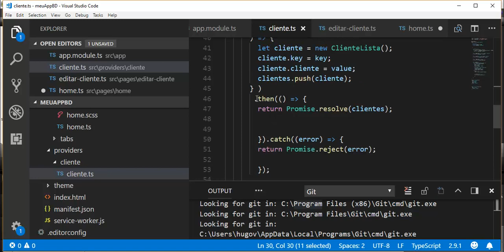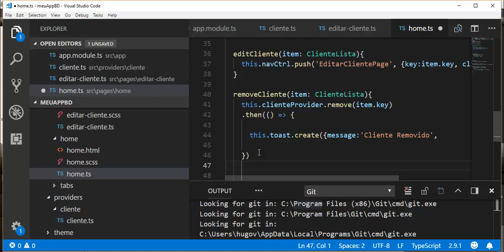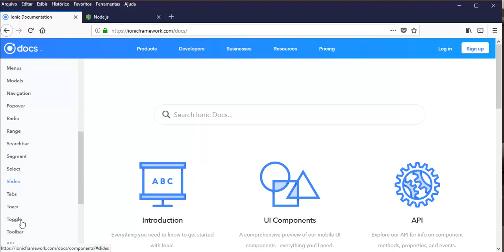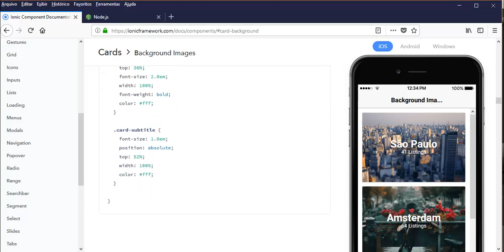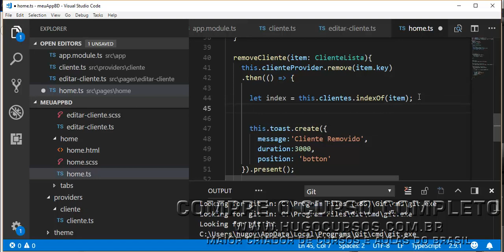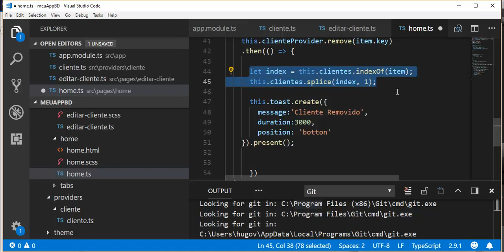Ionic3 com Banco de Dados - Aula 12 - Criando método de exclusão